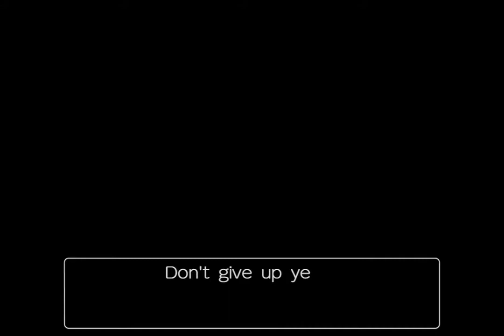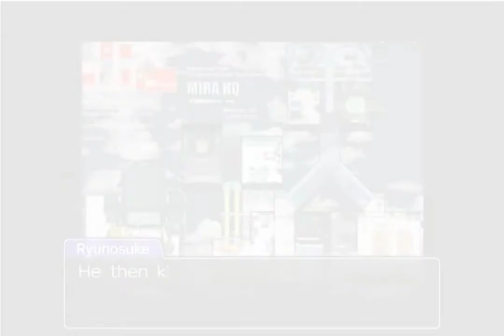TURNABOUT RYUNOSUKE|AMONG US:ACE ATTORNEY S1:E8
Note-The characters and other resources are of Capcom.Ltd.
TURNABOUT NARUHODO is starring:-
1)Phoenix Wright
2)Apollo Justice
3)Athena Cykes
4)Maya Fey
5)Miles Edgeworth
6)Ryunosuke Naruhodo
7)Klavier Gavin
8)Nahyuta Sahdmadhi
9)Godot